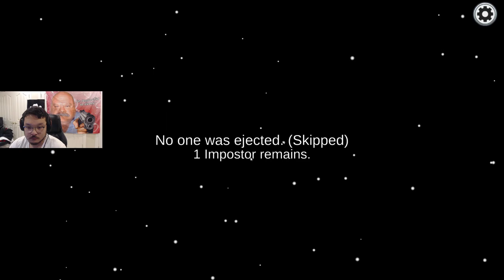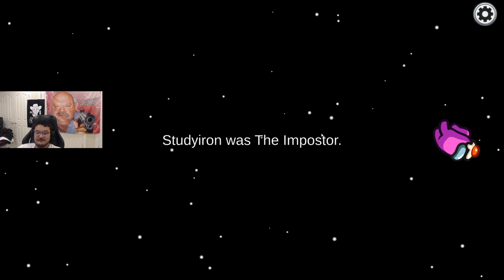MANUEL GAMING PLAYS AMONG US!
AMONG US WITH SPECIAL GUEST MRS. GAMING